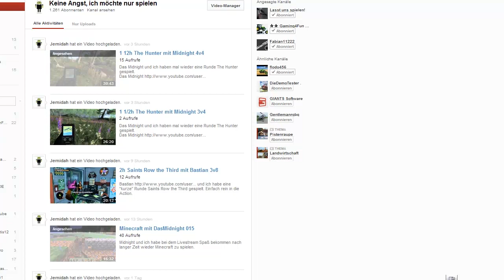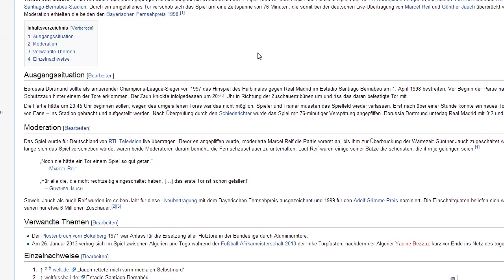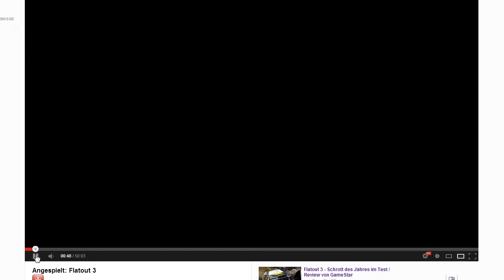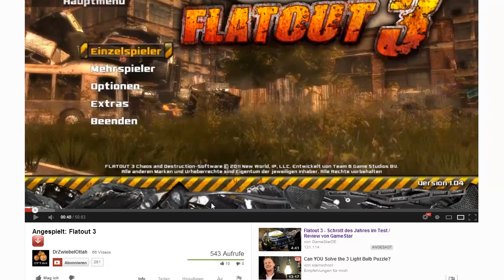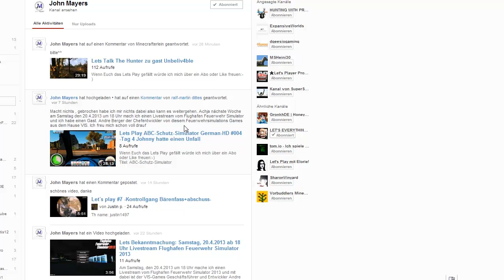Jemidahs Gedanken über ... Warum ich mir Lets Play anschaue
Ich werde versuchen einmal in der Woche, meine Gedanken und Ideen über ein bestimmtes Thema zu äußern.

Ich habe zu spät ein Video gesehen, in dem er sich nicht als Lets Player sieht. Seine  Videos unterscheiden sich sehr von normalen LetsPlays, Aber meine Definition ist ein wenig weiter gefasst. Es ist nicht böse gemeint. Ich verstehe und respektiere diese Meinung.